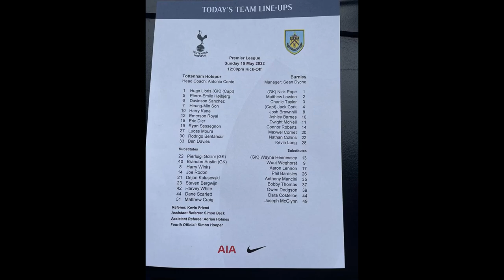Sean Dyche incorrectly named as Burnley boss ahead of Tottenham clash